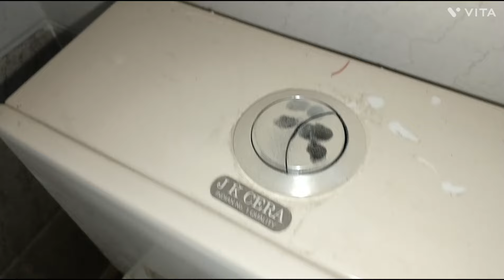Ph-8553162704. 20*40 .BBMP Bkatha. Andrahalli. ownBorewell.